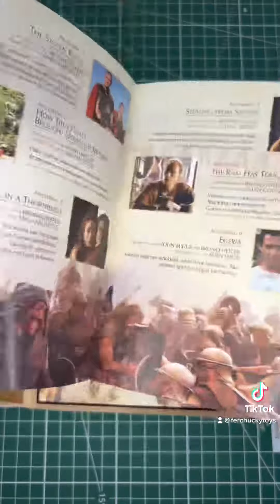Rescuing DVDs from the thrift store Ep. 52 Rome HBO - Part 2